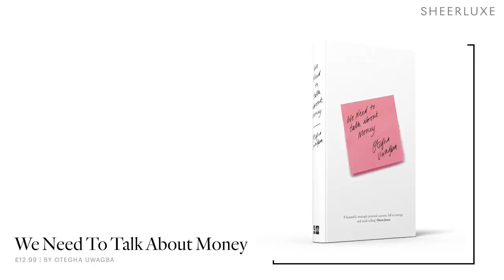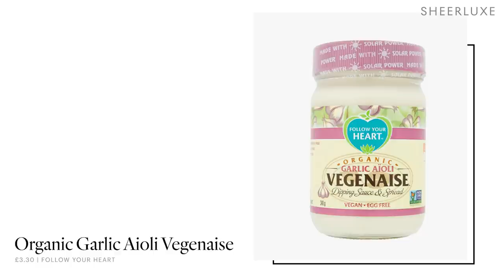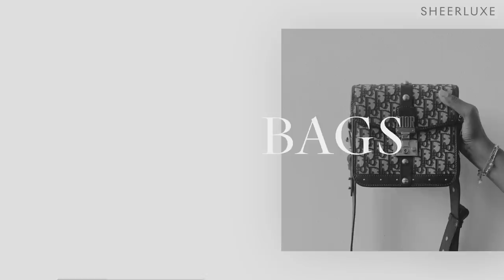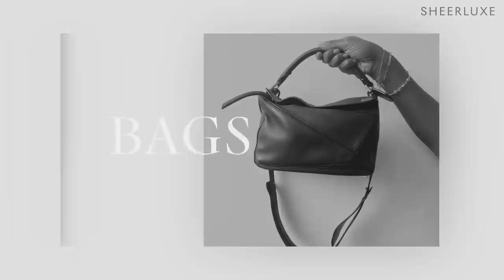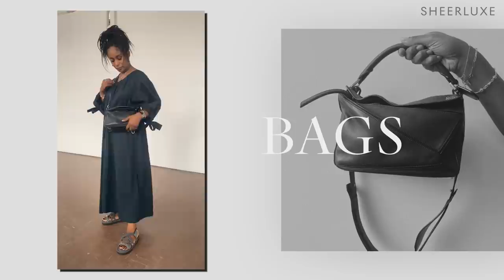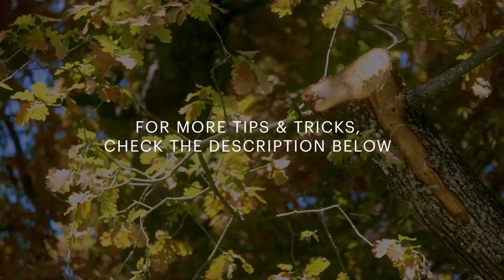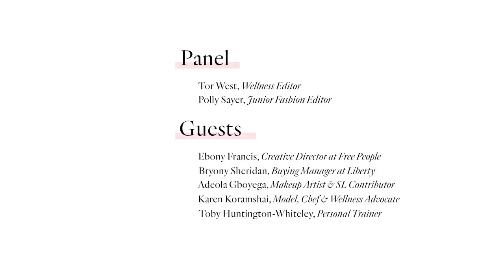The Best Bag & Shoe Purchases 2021: Chanel, Gucci, Balenciaga, Loewe, Isabel Marant & More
On today's SheerLuxe Show, Olivia Wayne is back with plenty of fashion, interiors, health and beauty.

First up, creative director of Freepeople, Ebony Francis, shows us her favourite bags and shoes, as well as how to style them. Adeola Gboyega is also here to share her favourite products to achieve glowing skin – from exfoliation to hand masks, she has it covered. Next, the woman who inspired the tablescaping movement, Liberty London Buying Manager Bryony Sheridan, shows us how to style three very different dining looks just in time for the bank holiday weekend. And finally, health advocate Karen Koramshai and fitness guru Toby Huntington-Whiteley give us their tips to ensure we stay on top of our summer health habits.

All products on this page have been selected by our editorial team, however we may make commission on some products.

‘We Need To Talk About Money’, £12.99 (was £14.99), Otegha Uwagba